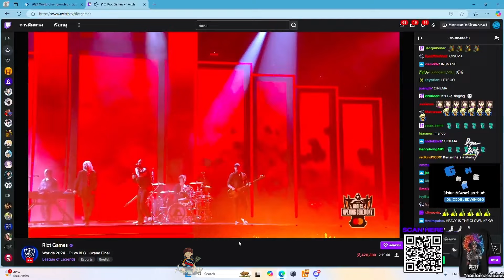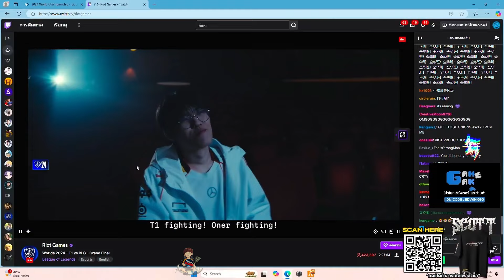เมื่ออาเฉินพา DY มาเล่นแอร์ดรอป ก่อนไปเล่นเก็บกล่อง ต่อตีกันโคตรนัว | GTA V | WC3 EP.3734